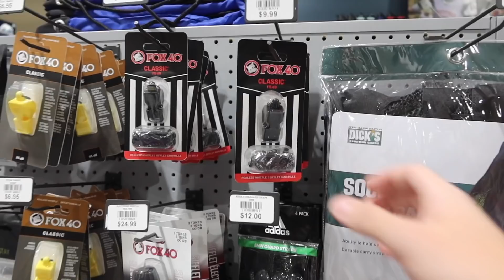teaching a 15 year old how to drive feat. Symonne Harrison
Today I taught my 15 year old cousin, Symonne Harrison how to drive. It was her very first time behind the wheel so lets just say... it wasn't pretty. Watch till the end to see how she did in my very own driving school.